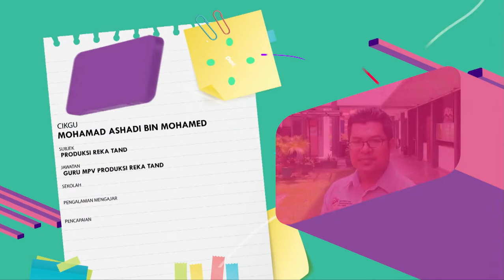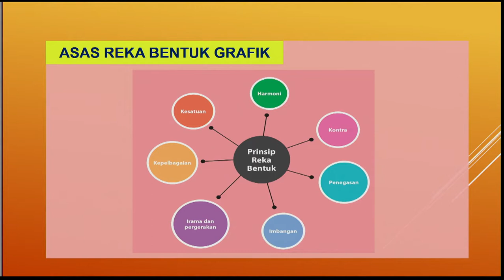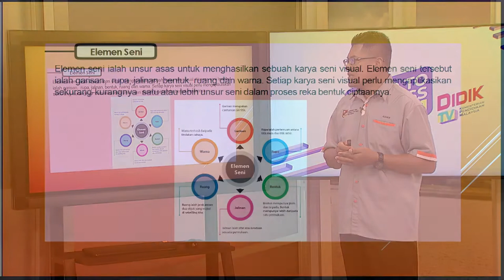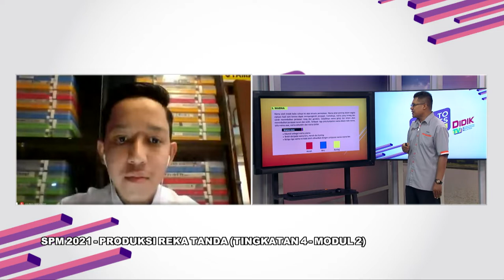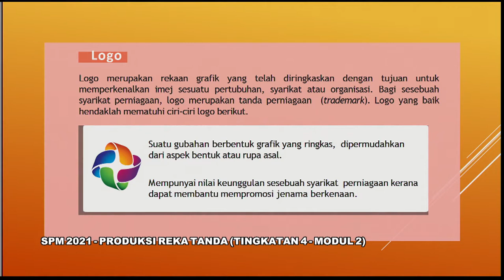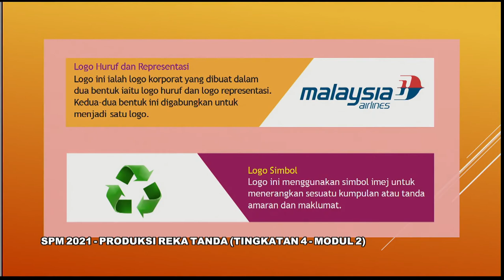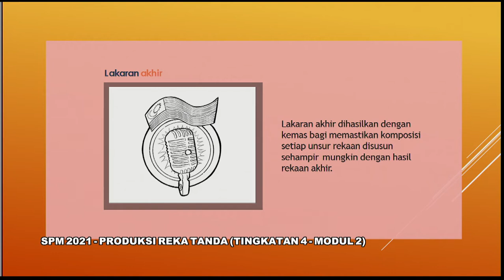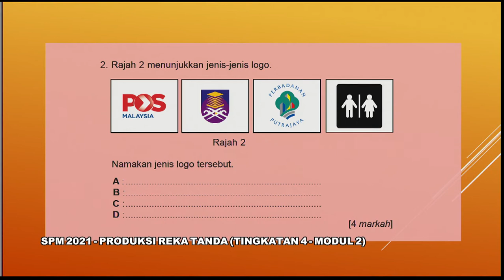DidikTV RTS SPM 2021 Ep 120 Produksi Reka Tanda Tingkatan 4 Modul 2